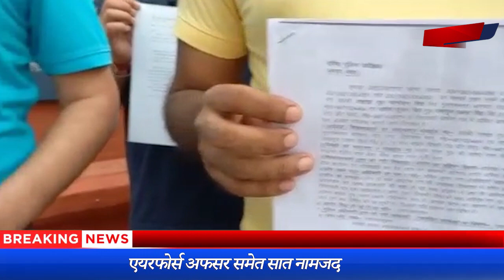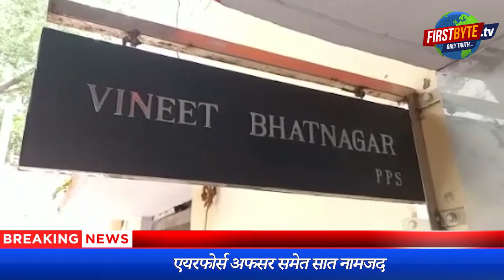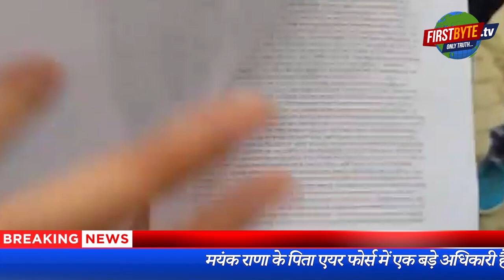हिंदुस्तान पेट्रोलियम के नाम पर करोड़ों की ठगी, एयरफोर्स अफसर समेत सात नामजद